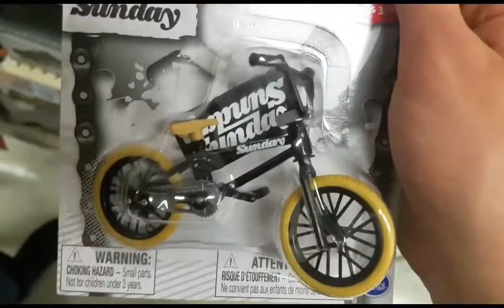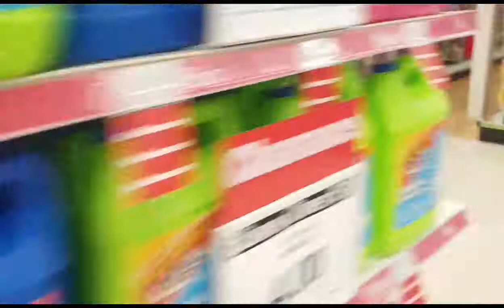Losing Mason in Toys R Us!!!